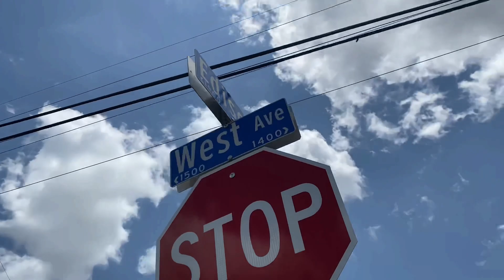NCC Community Outreach Team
Reaching out to the community around us connecting their hearts to the heart of God. One person at a time.